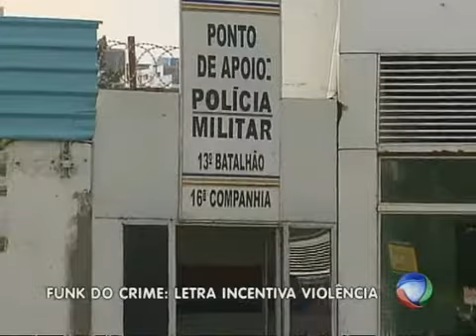Ladrões cantam funk com deboche a assaltos a postos de combustíveis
A ousadia de assaltantes em postos de combustíveis parece não ter limite. Circula na internet um funk que faz apologia ao roubo, modalidade cada vez mais frequente em Minas Gerais. A música, que ainda não teve o autor identificado, esclarece o planejamento de jovens para conseguir tomar dinheiro de frentistas, vítimas vulneráveis durante a noite.